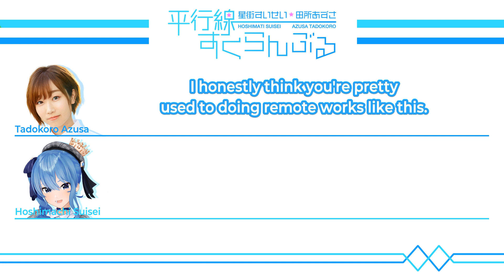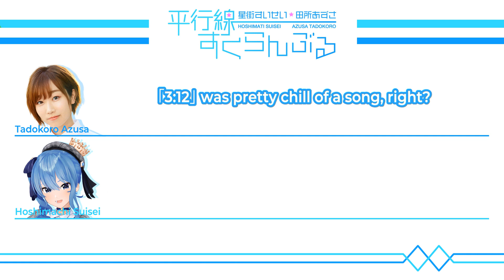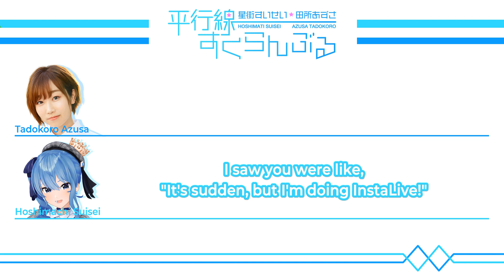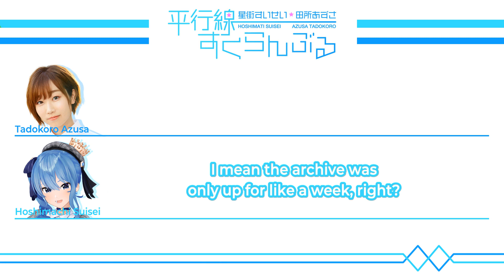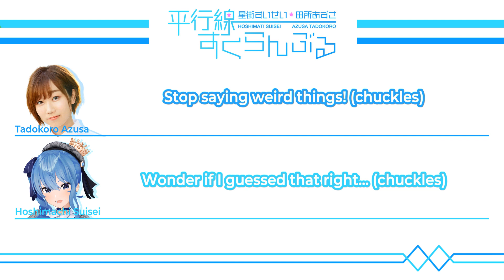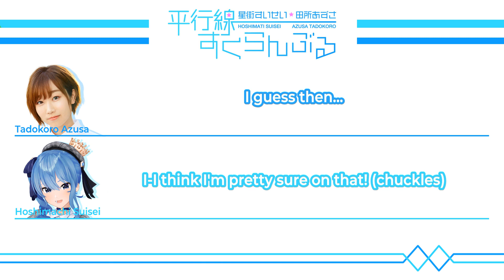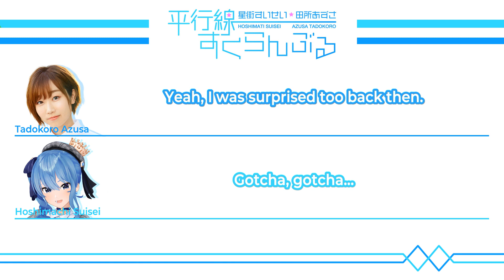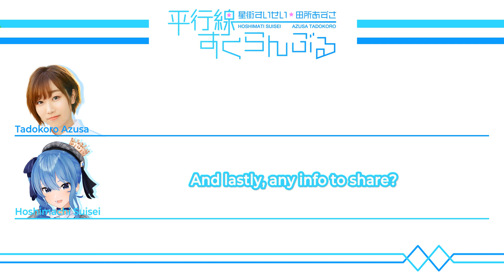[ENG/No Audio] #20 Hoshimachi Suisei & Tadokoro Azusa Heikousen Scramble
⚠️SUBTITLE ONLY VIDEO⚠️
Please play the official archive in the backround for the audio! :

► Source : Hoshimachi Suisei & Tadokoro Azusa Heikousen Scramble #20